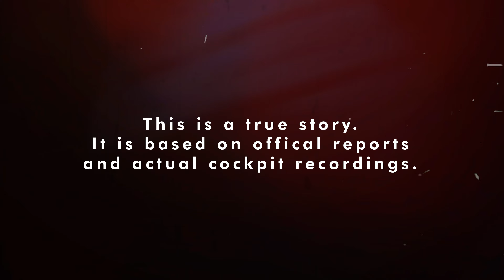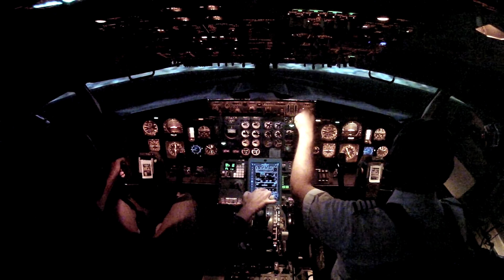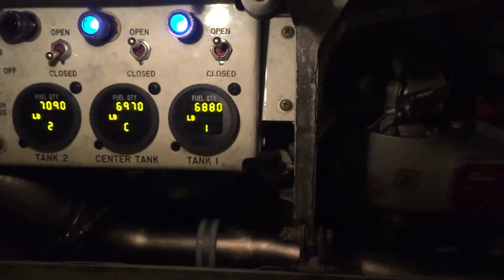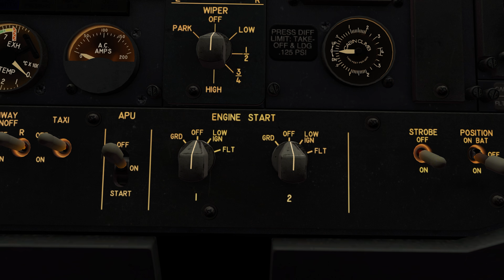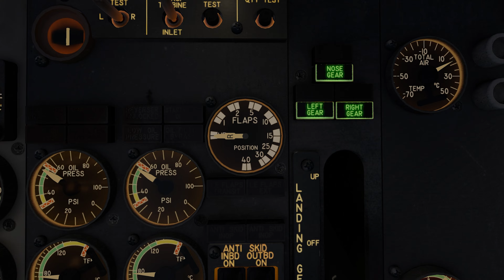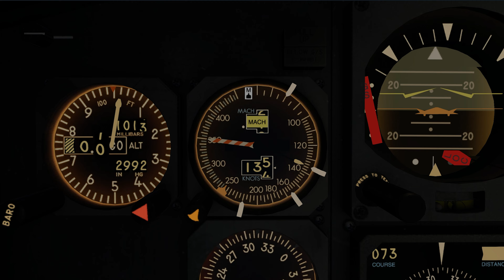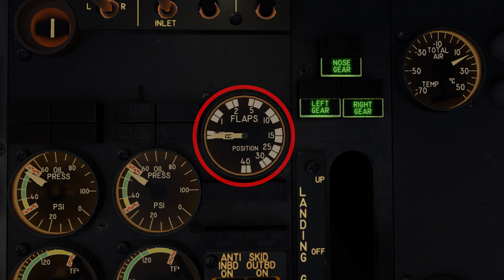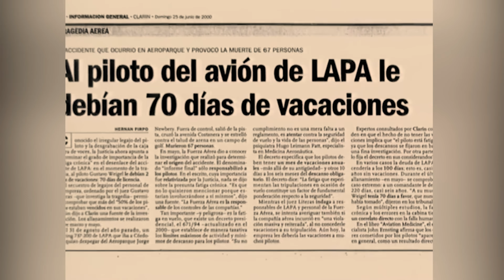FAILED TAKEOFF! The Pilot Forgot To Deploy The Flaps On Lapa Flight 3142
This journey is about...
On the final night of August 1999, in the city known as the "Paris of South America"—Buenos Aires.
A Boeing 737, carrying 100 passengers, was preparing for takeoff, ready to embark on a journey to the beautiful land of Córdoba.
But then... before the plane could even leave the ground, a horrifying situation unfolded.
CAPTAIN: "What is this sh**?"
FIRST OFFICER: "Takeoff thrust set."
FIRST OFFICER: "Speed alive."
CAPTAIN: "I don't know what's up, man. Everything's good."
FIRST OFFICER: "80 knots."
CAPTAIN: "Checked."
Like a moth drawn to a flame, the Boeing 737 spiraled out of control, crashing into the ILS antenna and the airport's surrounding fence.
What really happened during that fateful moment? Was it a pilot error or a deeper flaw in aviation safety systems? We’ll uncover everything in today’s story.